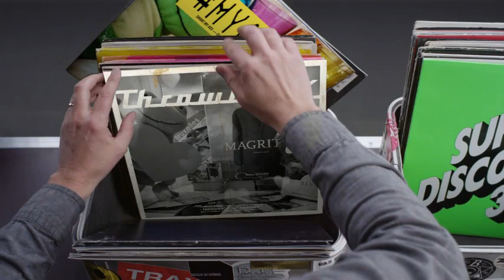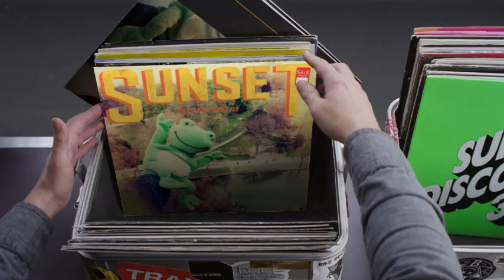Hashtag My Ass - Quiavurocco Record Box